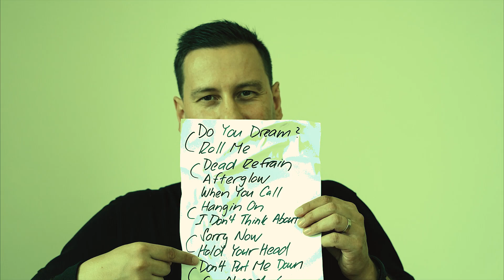Craggy Collyde - Hold Your Head Up High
From the forthcoming album: "The House Next Door" (LEI 8)

Video credits:
Filmed by Petr Foltýn at About Studio, Brno
Edited by Craggy Collyde